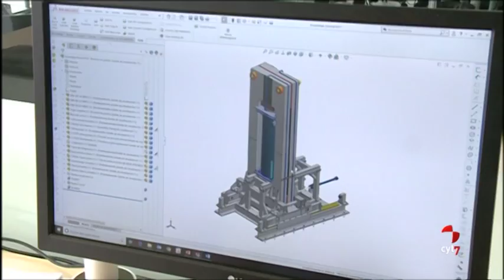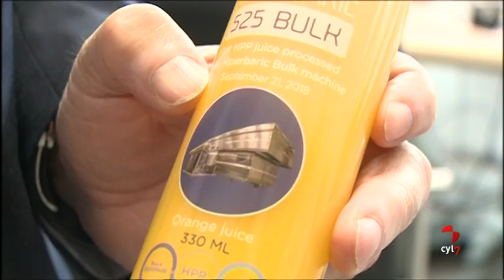Hiperbaric revoluciona la industria alimentaria con su innovadora tecnología Bulk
La empresa burgalesa incorpora un sistema que permite procesar bebidas a granel antes de su envasado final. La primera máquina ya está funcionando en una empresa de Tarragona especializada en zumos.